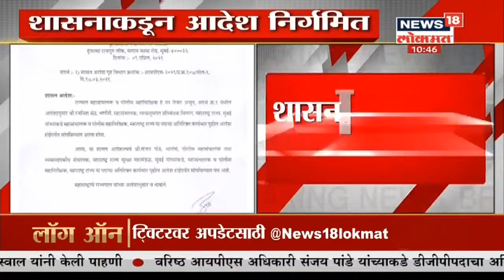Sachin Vaze Case | Param Bir Singh यांची वाझेंमूळे खातेनिहाय चौकशी होणार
राज्यात हायव्होल्टेज ड्रामा रंगणार आहे. परमबीर सिंह यांच्यामुळे अनिल देशमुख अडचणीत सापडले आहेत. तर परमबीर सिंह यांची सचिन वाझे प्रकरणी खातेनिहाय चौकशी होणार आहे.